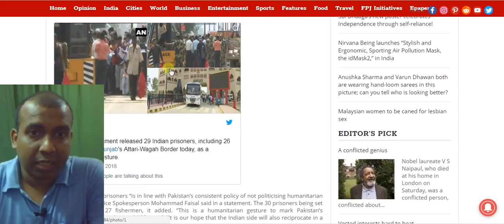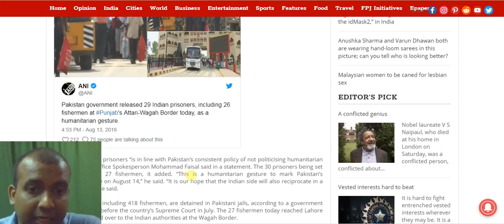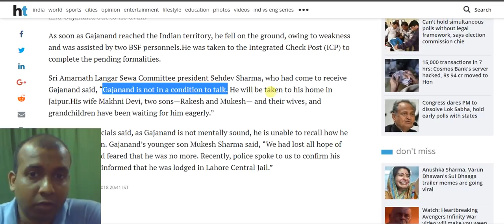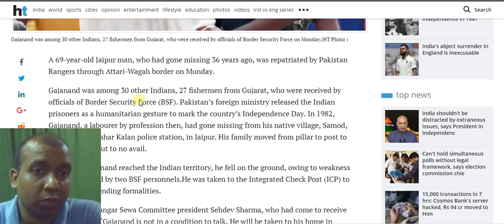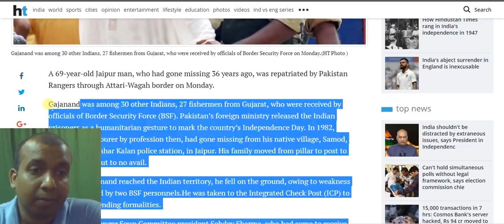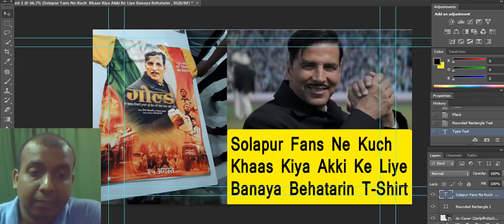Pakistan Independence Day I Pakistan releases 30 Indian prisoners To Promote Goodwill